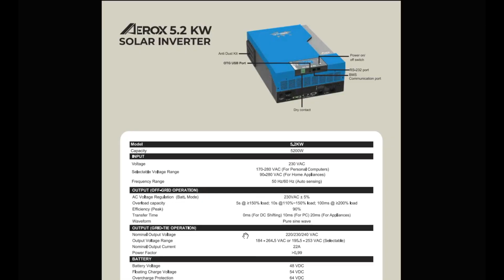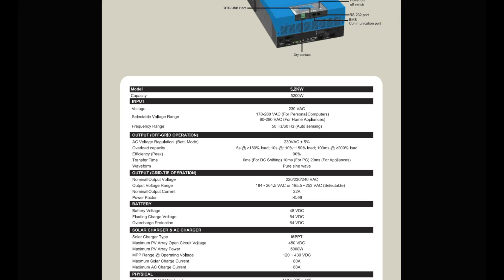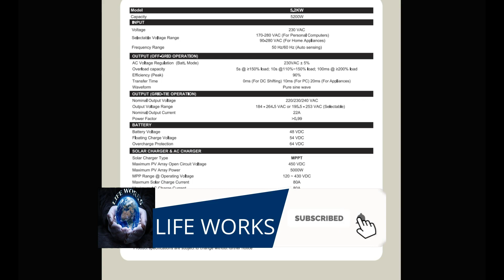Inverex Aerox 5.2KW Solar Inverter Review 2020 | Inverex 5.2 kw Inverter Setting | Life Works